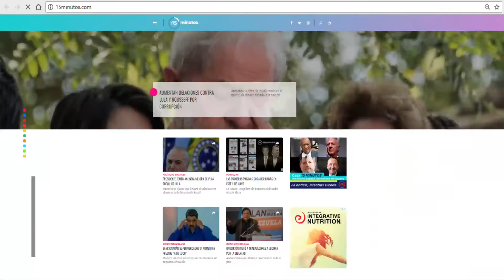Titulares 15 minutos 27 de junio de 2018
Estos son los titulares más destacados de la prensa internacional para este miércoles 27 de junio de 2018.